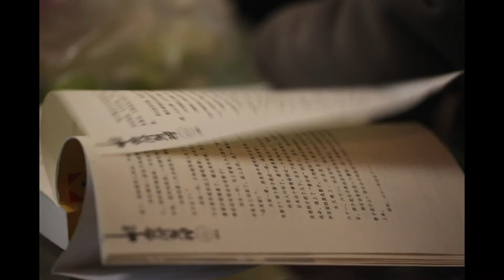"Le garagiste Traditionnel ", CPPC, Patrick Shan